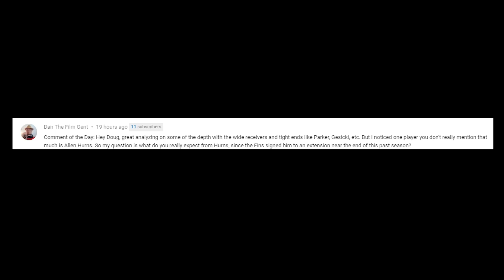The Biggest Threat To The 2020 NFL Season!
I talk about what the biggest threat to the season is and answer one of your questions about Allen Hurns!

Mail Box:
888 Broadway BHHS Realty

DolphinsTalk.com